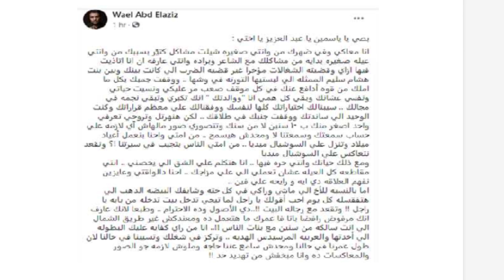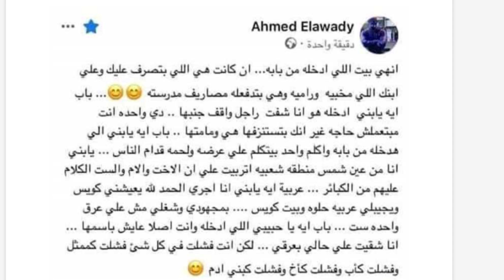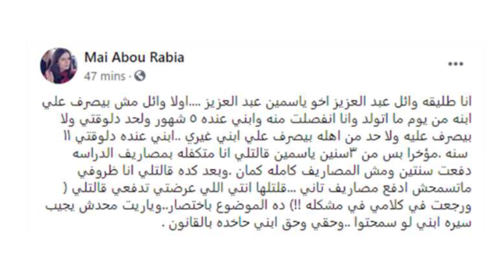تفاصيل أزمة الممثلة ياسمين عبد العزيز.. والممثل احمد العوضي..اخوها يدمرها والعوضي يعترف ..!!!!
حلقة جديدة من برنامج المحاكمة  مع  المحامي و الكاتب ربيع فرج
نتمنى ان تنال اعجابكم

تحية و تقدير